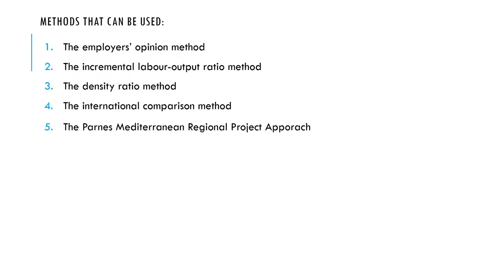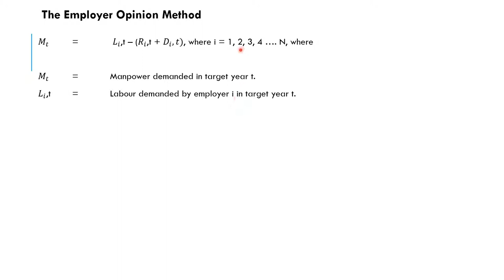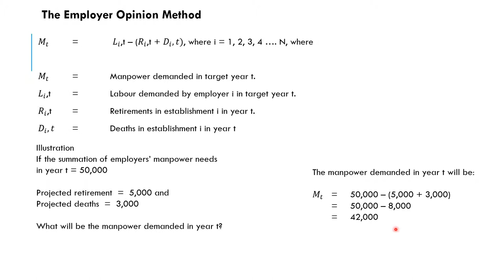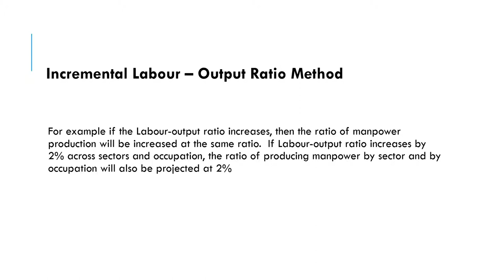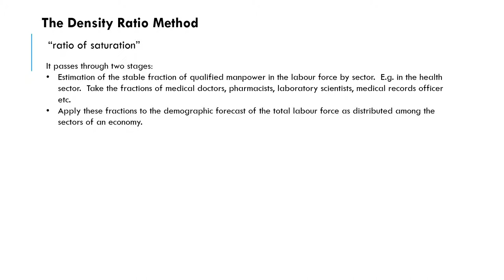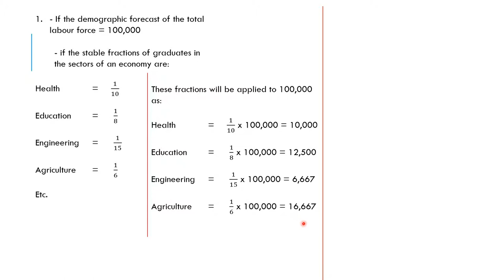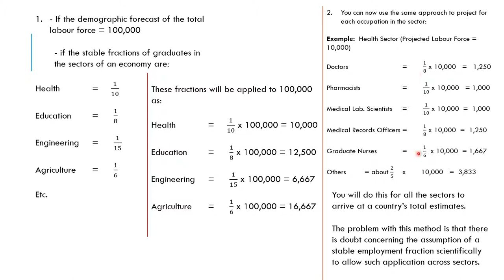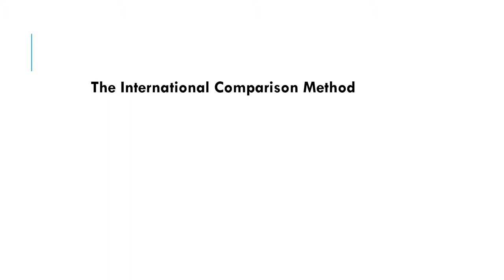Video 22 Manpower Analysis and Projection